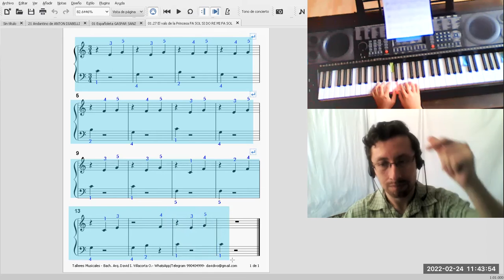El vals de la princesa (John Thompson)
Interpreta la alumna Samantha Aquino Barreto.
Taller virtual de piano escolar para estudiantes de secundaria a cargo del profesor David Villacorta O @olvidais.
partitura de nivel principiante repertoire.